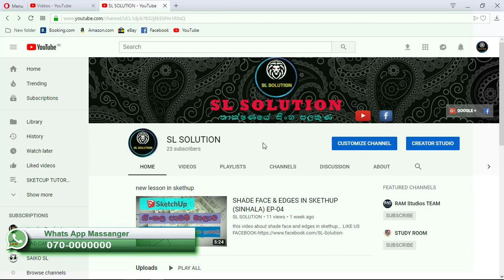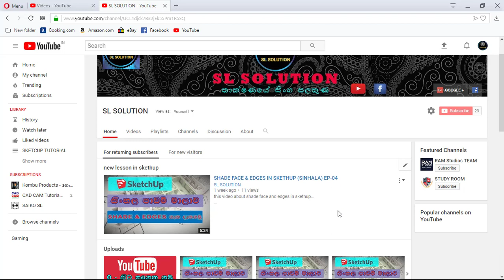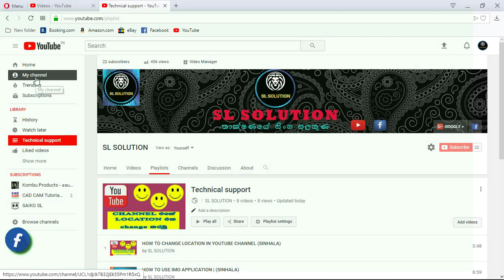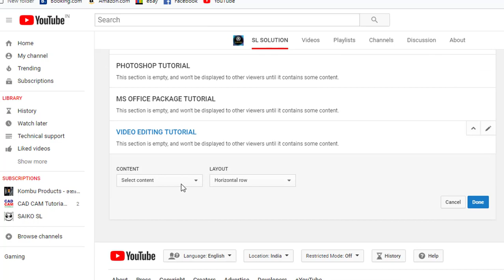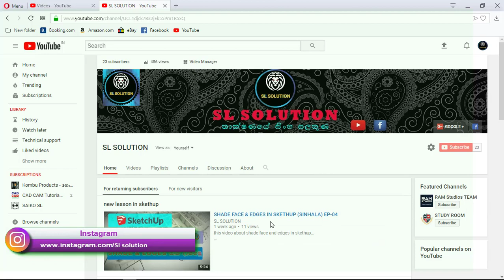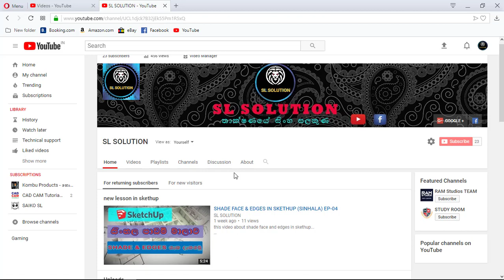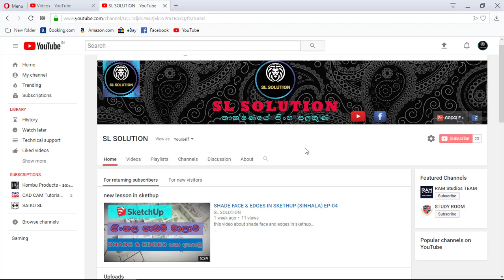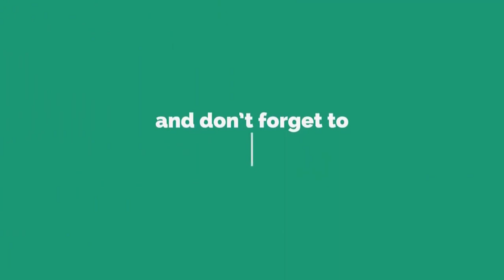HOW TO BE CLEAN YOUR YOUTUBE CHANNEL (SINHALA)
THIS VIDEO HOW TO BE CLEAN YOUR YOUTUBE CHANNEL SINHALA VIDEO.

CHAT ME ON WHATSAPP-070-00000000